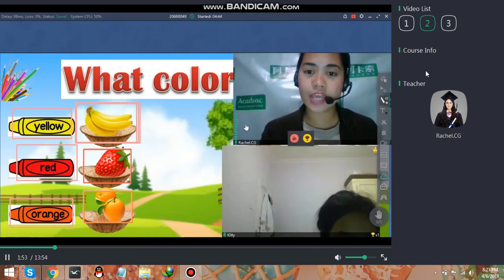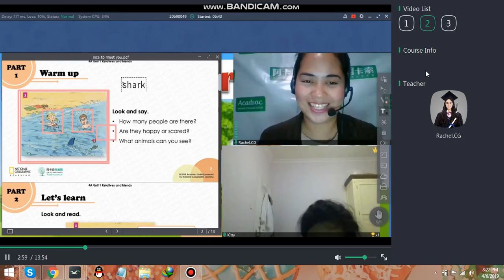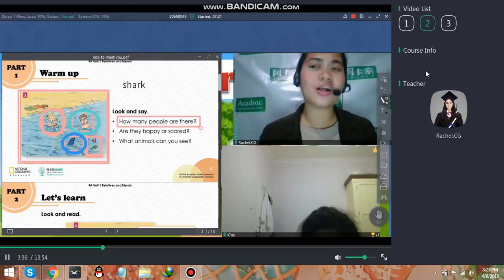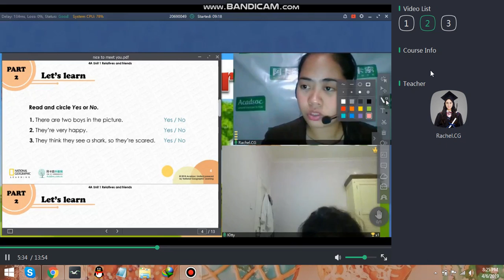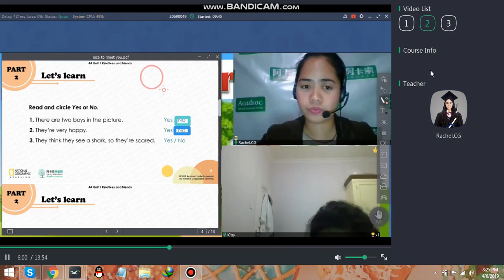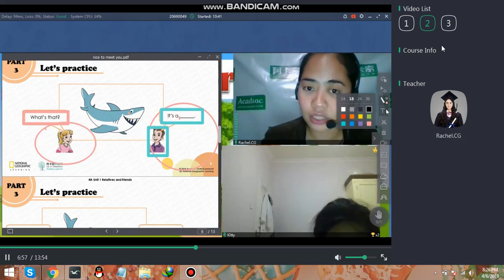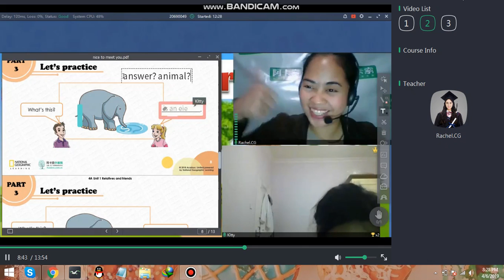my class moment